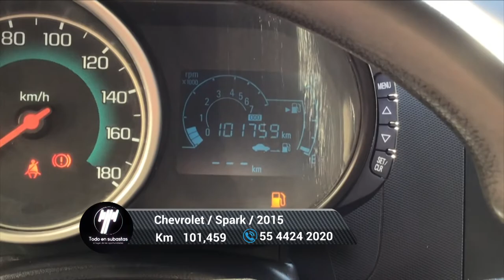Chevrolet / Spark / 2015 - 5839